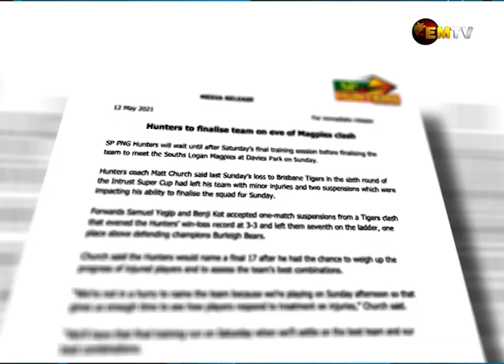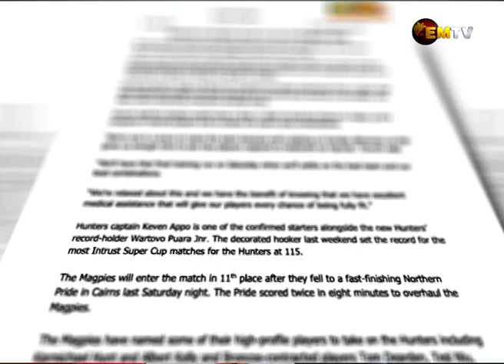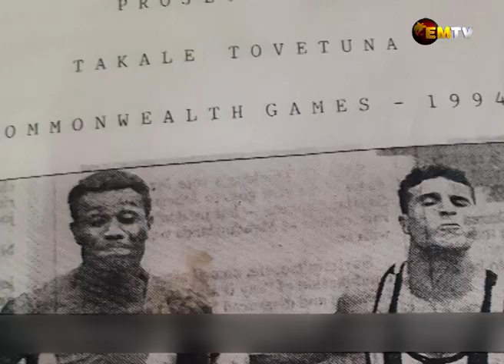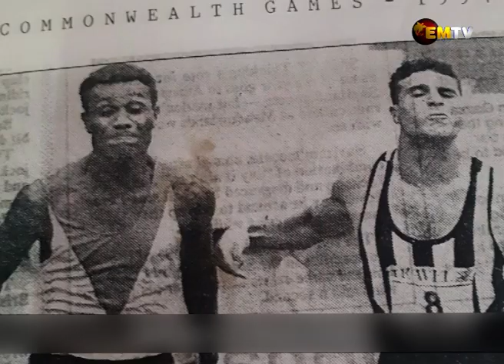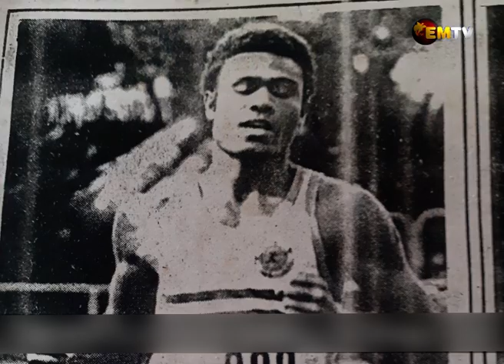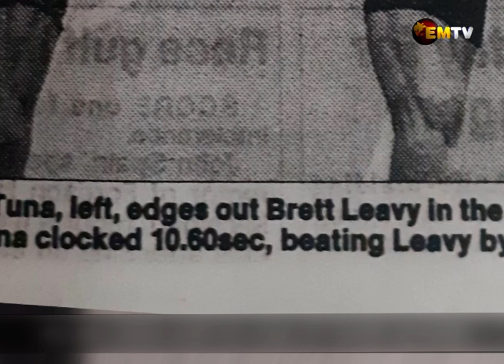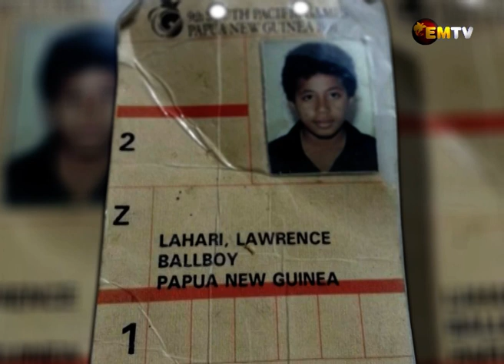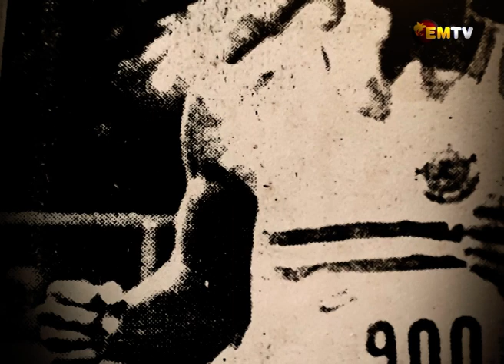Sports Scene - Episode 15, 2021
Catch  the Legendary Takale Tuna speak of his days blitzing the tracks at the South Pacific Games. He will be the Guest Speaker at the SP Sports Awards Virtual which will be telecasted on EMTV. In Rugby League, many have questions the SP PNG Hunters side getting downsized to 9 remaining on the field during round 6 of the Intrust Super Cup. Head Coach Mathew Church reflects on this performance as well.